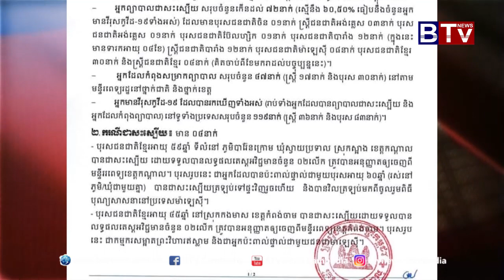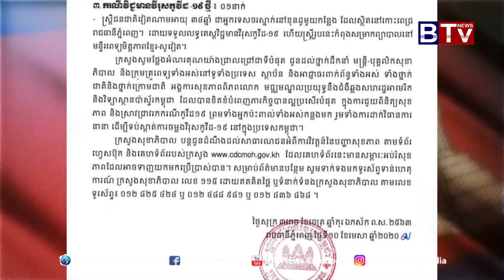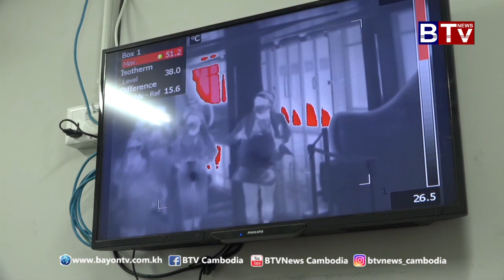កិច្ចពិភាក្សា​ប្រចាំសប្ដាហ៍ ៖ វិធានការ​ទប់​ស្កាត់​ការរាត​ត្បាត​ជំងឺ​កូវីដ១៩ នៅមូលដ្ឋាន​ និង​អំឡុង​..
កិច្ចពិភាក្សា​ប្រចាំសប្ដាហ៍ ៖ វិធានការ​ទប់​ស្កាត់​ការរាត​ត្បាត​ជំងឺ​កូវីដ១៩ នៅមូលដ្ឋាន​ និង​អំឡុង​ពិធី​បុណ្យ​ចូល​ឆ្នាំ​ថ្មី វគ្គ១